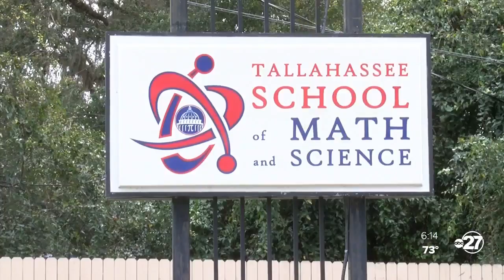New additions for students, teachers coming to Tallahassee School of Math and Science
Increasing the quality of how kids learn in our community is the goal at Tallahassee School of Math and Science as they begin to unveil a new addition to their campus.